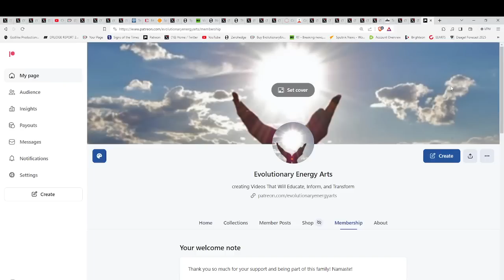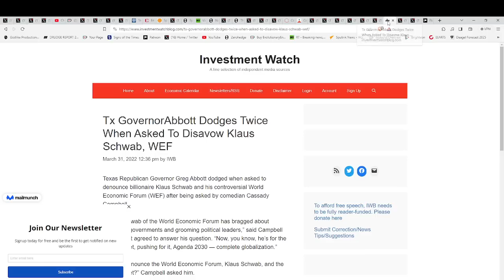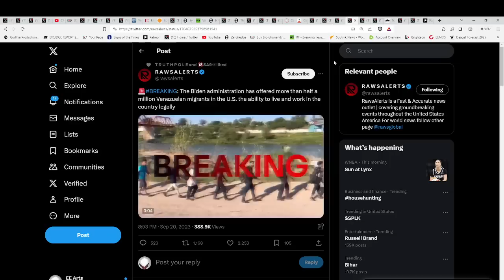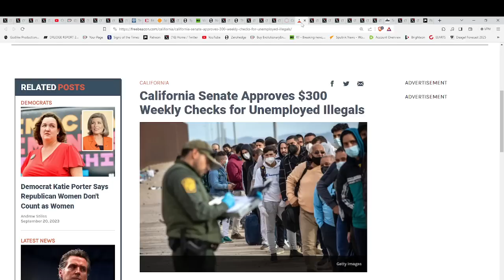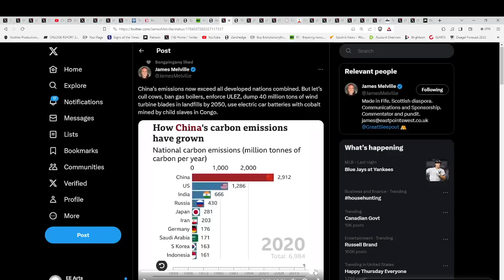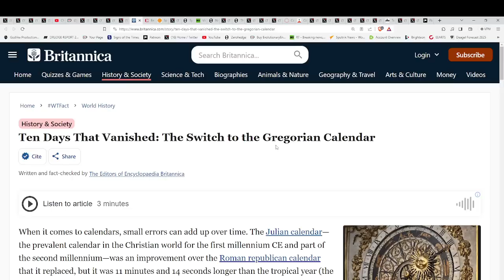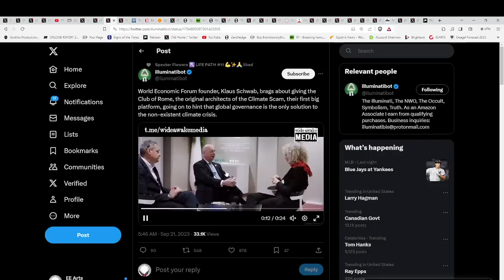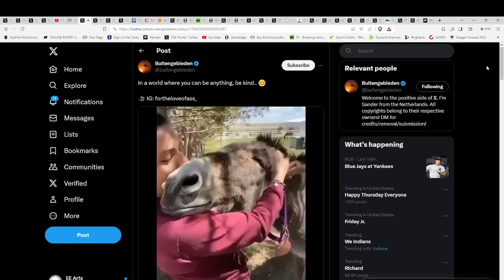INVASION DECLARED?!?!*BUCKLE UP! TURBULENCE AHEAD!!!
indigoandether
Hand-made items infused with Reiki energy!